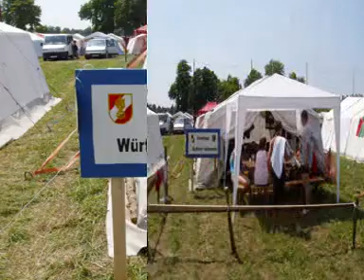Feuerwehrjugendlager 2008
FF Jugend Würflach Hettmannsdorf